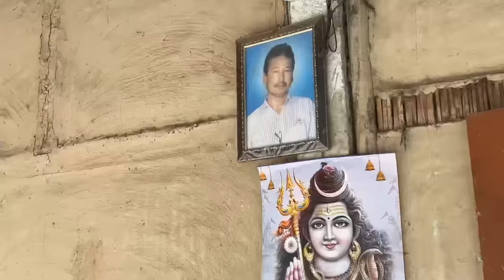VLOG 31 😍BWISAGU Pwigau✈️..Chalo Ghar🥰 Gamiyao bw Tangnwswi😘😍Bangalore to Gami ni sim Journey✈️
Hello, lovelies!!
Welcome Back to my Channel & Also welcome back to another VLOG 31 😍BWISAGU Pwigau✈️..Chalo Ghar🥰 Gamiyao bw Tangnwswi😘😍Bangalore to Gami ni sim Journey✈️ Had too much fun🥰🥰🥰🥰 Bengaluru 😍🎉THANK YOU ALL my LOVELIES for watching this Video..I’m blessed to have you’ll my beautiful people🥰❤️❤️❤️🥰We are growing everyday…….Milestones to go🥹…..Watch this interesting Vlog🥰🥰and also like, comment, Share & Subscribe to my YouTube Channel😘💕💕💕💕Keep loving & Supporting❤️❤️❤️❤️I love you all.

VLOG 31 Background Music Artist : ​⁠​ ​⁠​⁠@BeatByShahed